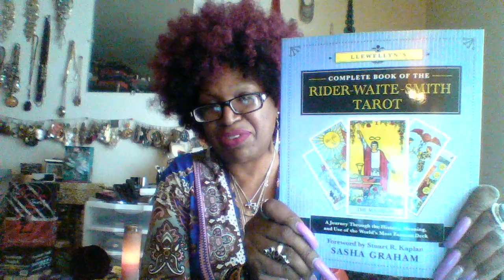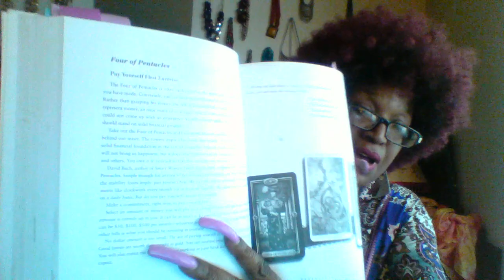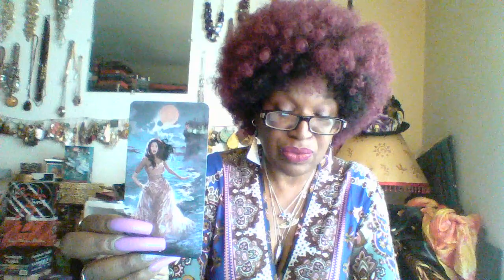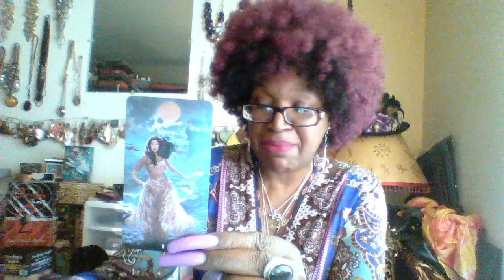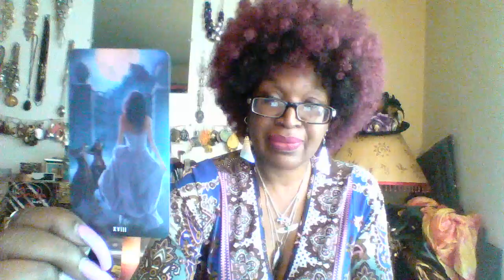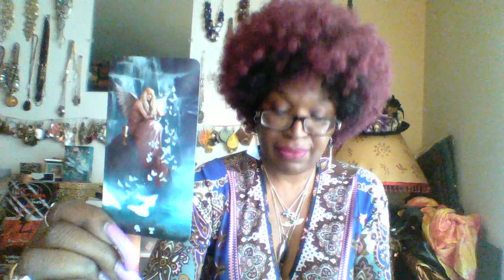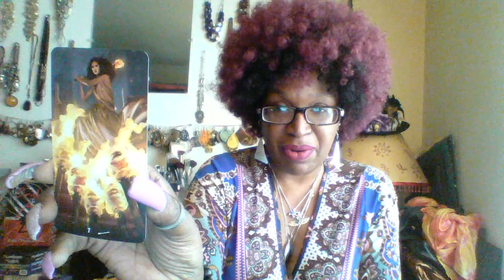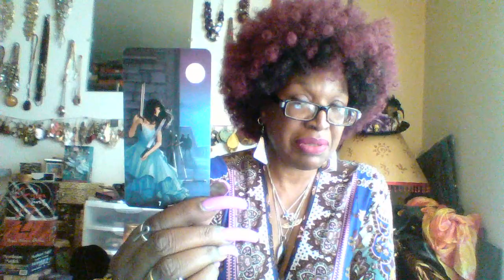Walk Through of the Tarot of Haunted House by Sasha Graham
Artwork by Mirco Pierfederici
Published by Lo Scarabeo

Your heart pumps like an engine...
Sasha Graham was inspired by the romantic covers of drugstore novels and creepy movies.